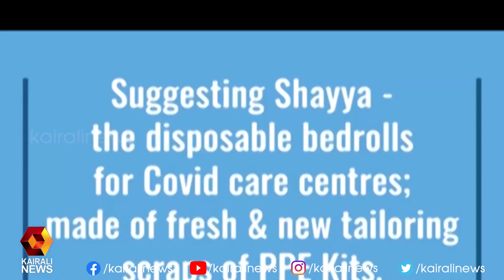കൊവിഡ്കാല പ്രതിസന്ധികളെ അതിജീവിക്കാനായി പുത്തന്‍ ആശയവുമായി വനിതാ സംരംഭക രംഗത്ത് | Kairali News